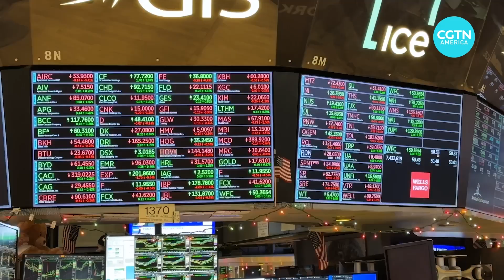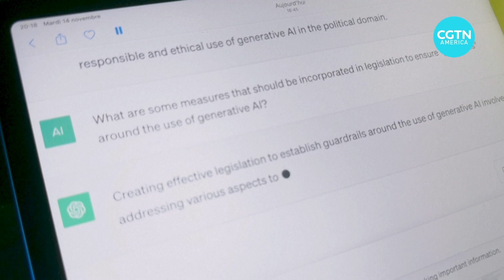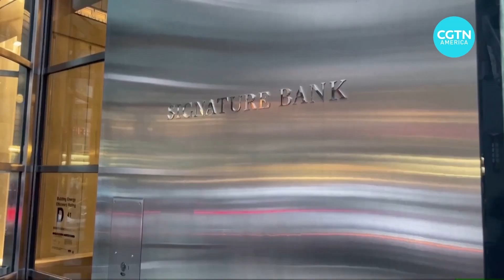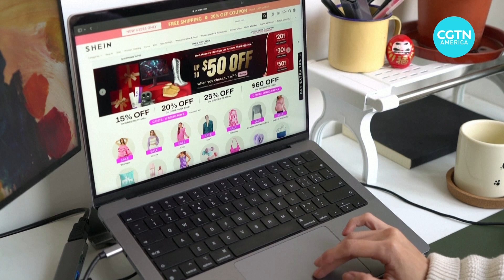Stock market ends year on a high note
It’s been a turbulent 12 months on Wall Street. Gains from big tech have pushed major stock indexes near all-time highs. What are some other industries encouraging investors going into 2024?

CGTN’s John Terrett takes us through the ups and down in the stock market for 2023 from the New York Stock Exchange.